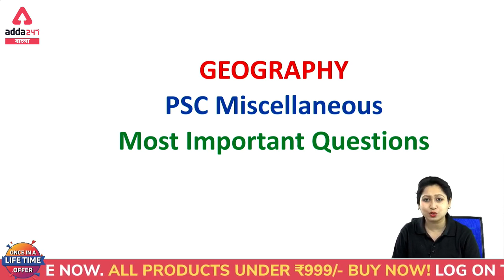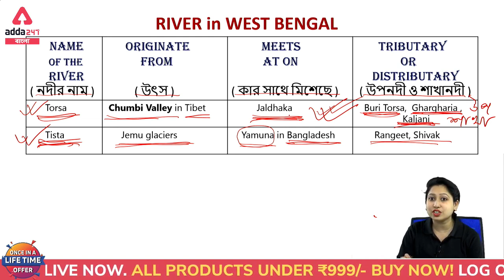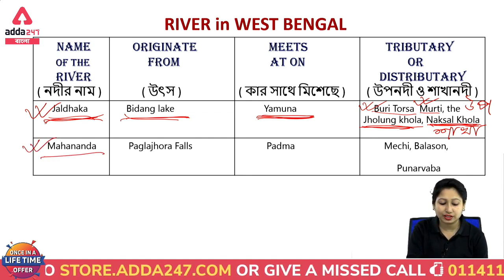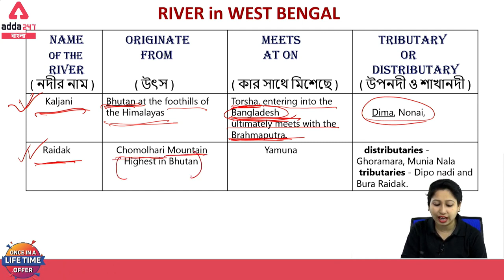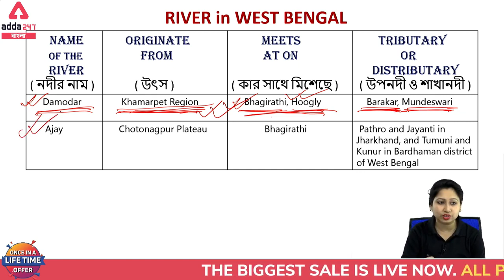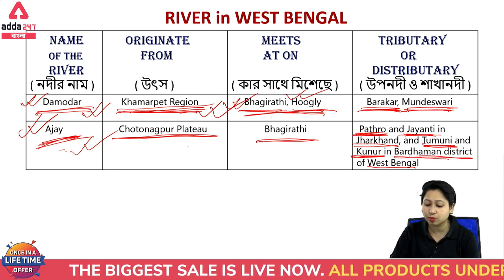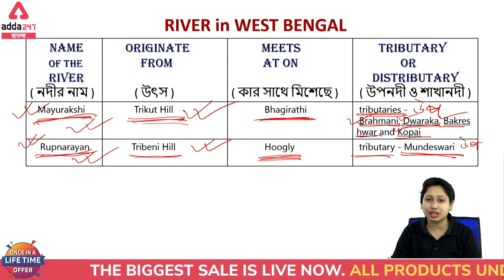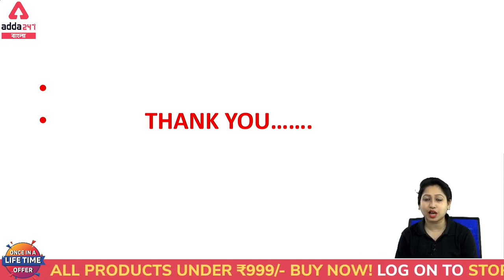WBPSC Miscellaneous Important Questions | PSC Miscellaneous | WBPSC Expected paper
"""Once in Lifetime Offer ""
Everything Under Rs. 999/-
Offer extended for Today only !